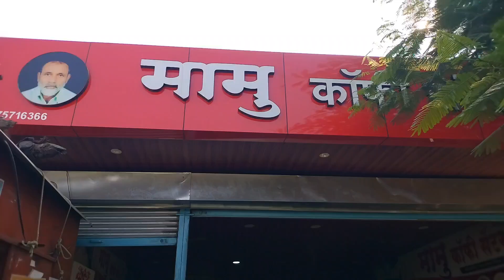परभणीची सर्वात प्रसिद्ध काॅफी | मामू का‌‌ॅफी सेंटर परभणी‌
Address:
Mamu coffee centre,
gangakhed road, parbhani